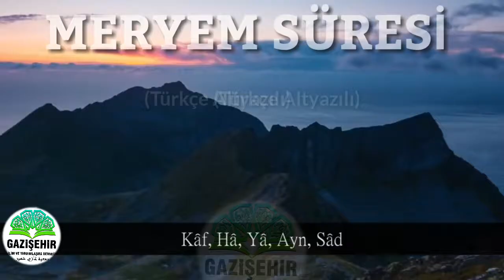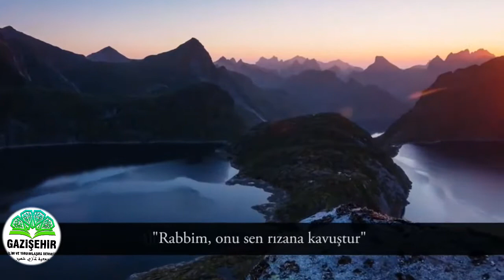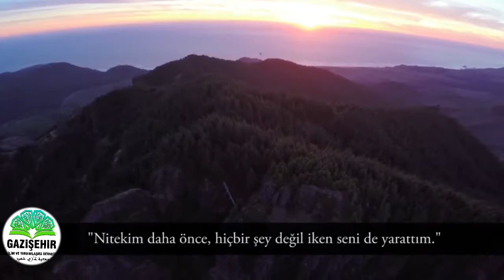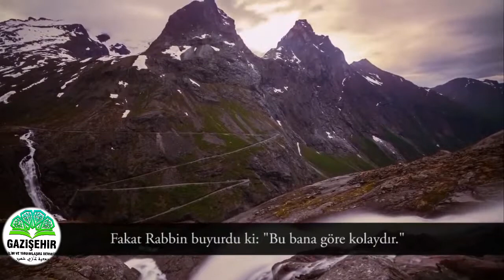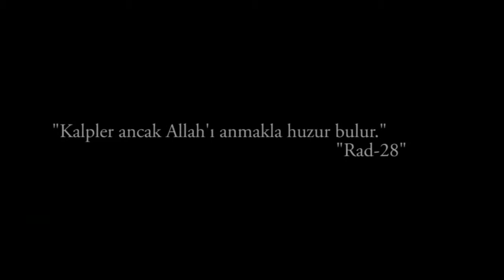Ruhunuzu Dinlendirecek kıraât ! MERYEM SÜRESİ -( Wadi' Al-Yamani )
► Ruhunuzu dinlendirecek muhteşem bir kıraat. SubhanAllah!
Kârî (Okuyan): Wadi' Al-Yamani

HATIRLATMA;